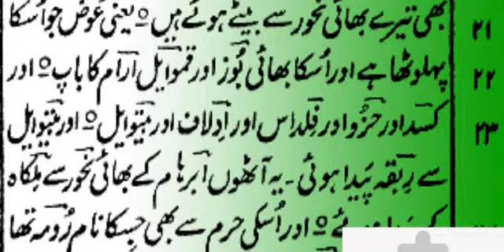Genesis Paidaish Chapter 22 Abraham ki Azmaish